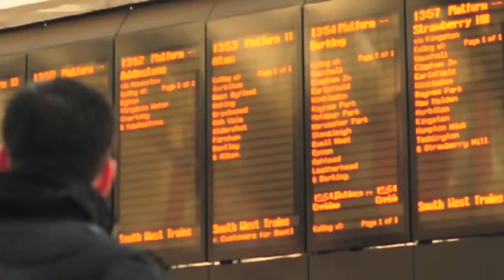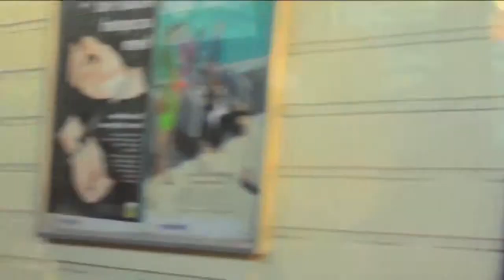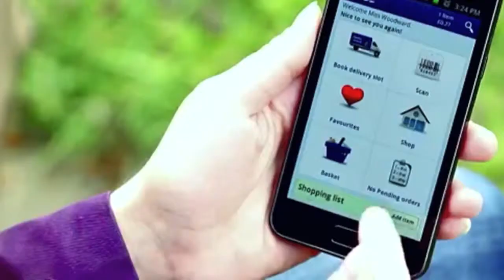Richard Gorman's : The Human Conveyor Belt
Services for Weddings, Special Occasions, Bar Mitzvahs,  Music Video, Events, Commercials, Documentaries, Fiction & Drama, Comedy & Satire,  Editing & Post Production